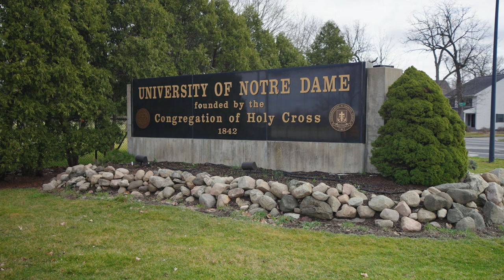Preview: Inside Notre Dame's Newest Research Building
Nestled within Notre Dame’s sprawling 1250-acre campus, Notre Dame’s newest Research Building is a testament to architectural grandeur and innovation, much like the rest of the 185+ buildings across campus. Spearheaded by the collaborative efforts of the International Brotherhood of Electrical Workers (IBEW) and the National Electrical Contractors Association (NECA), this project seamlessly blends tradition with progress.